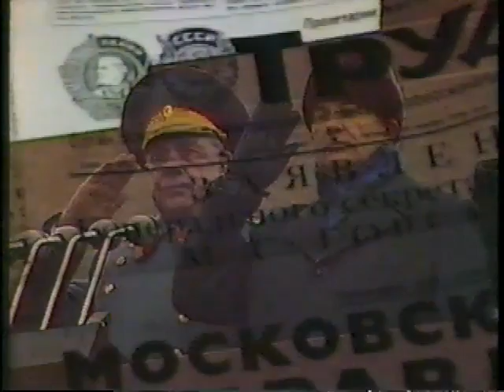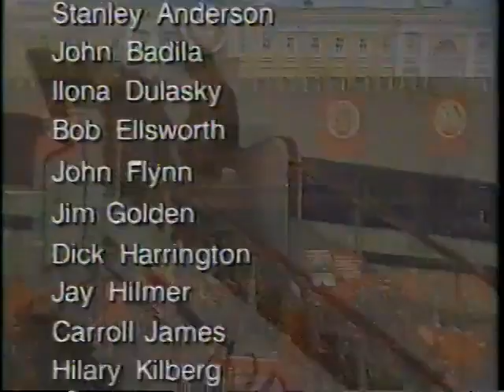2RR:1 Enter Gorbachev VII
This is part of the award-winning documentary "The Second Russian Revolution", made in 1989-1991, at the same time the Soviet Union was undergoing complete social and political metamorphosis. It details the years following the death of Brezhnev, and rise and fall of Mikhail Gorbachev, up to the coup in 1991. The most amazing thing about it is hearing formerly party line-toeing aparachiks letting loose and speaking their minds.

In an interview, producer Brian Lapping said, "When we first went to Moscow and said we were going to get the members of the Politburo to talk, journalists and heads of institutes in Moscow said that no one in the Politburo ever talks in public about whatever happens in the Politburo. They just don't do that. I still look back with amazement that we got several Politburo members to tell us stories of the inside events of the Gorbachev years. And in the end, the head of the KGB, who came to our launch party, said angrily to us, "Why did you not invite me to be part of your program?" To which I had to reply, "We invited you for 18 months, regularly phoning your office, and you would not talk us. That's why you are not in the program." (WorldScreen.com, 10/01)

This series doesn't seem to be available in any form, unfortunately. It's a documentary masterpiece. Sorry about the poor quality video and missing bits--it's about 15 years old.

Produced by Brian Lapping (Brian Lapping Associates Ltd